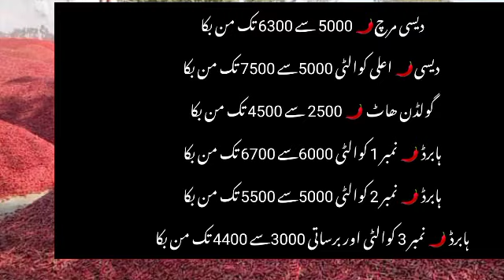arifwala lal mirchi rate & short kunri mirch rate // lal mirchi rate // lal mirch rate